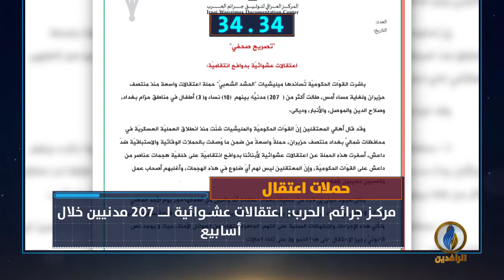أبرز الأخبار على قناة_الرافدين ليوم الثلاثاء في